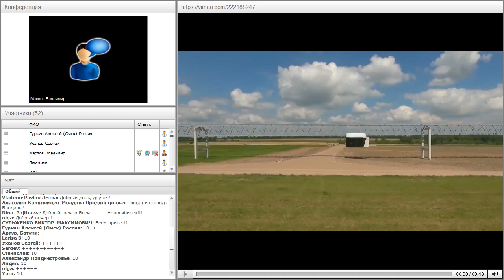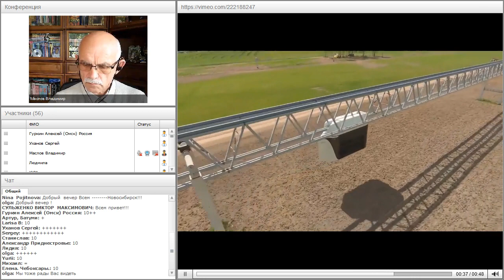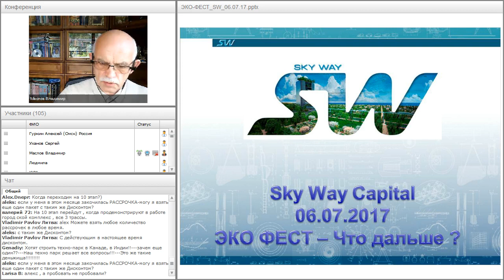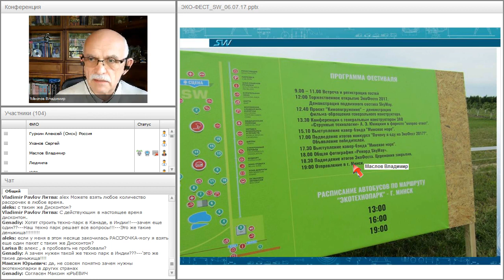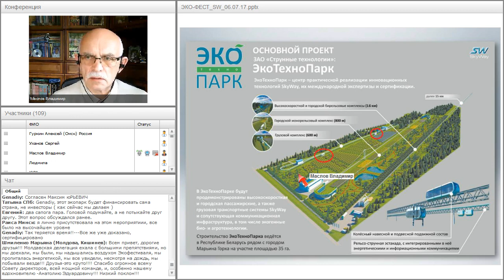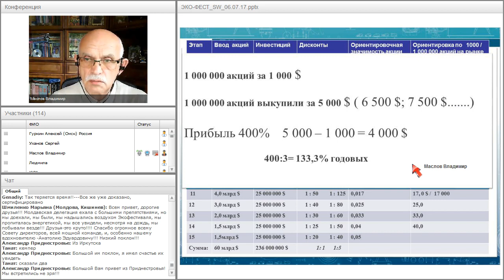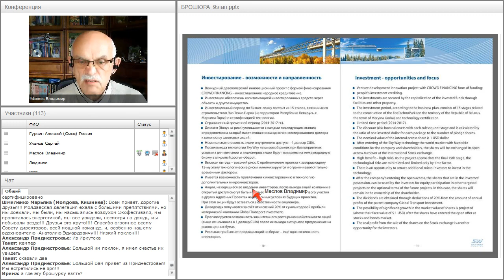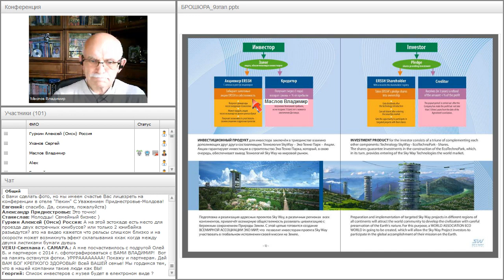Вебинар от 06.07.2017. Организационно-экономический и правовой вебинар SkyWay.